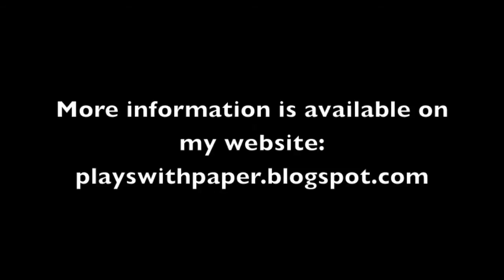Wax on Wednesdays! #7 Encaustic Painting Collage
This is Wax on Wednesdays #7.  Please join me all summer long on my blog for some fun encaustic painting ! This is not a workshop , just a peek into the studio on how I approach my encaustic paintings, and some of the supplies I use. Hope you enjoy!